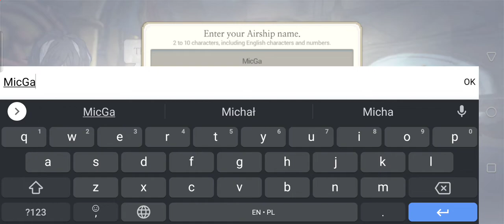Exos Heroes - Gameplay Walkthrough Part 1 - Guide (Android, iOs) Full HD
📱APP DESCRIPTION

VISUALISM PLAY !
The grand adventure to search for ‘Exestruk’, the missing sword of the emperor, and the curse of the ancient dragon!
Experience the adventure of your lifetime.
Experience the unique visualism beyond your imagination.
Experience the unique, extraordinary RPG!
VISUALISM PLAY ≪Exos Heroes≫

[Game Description]

Face the evil forces threatening the peace of the Exos Continent!

■ Ride on the ancient Airship awoken from a deep slumber to go an adventure!
Welcome to the mystical fantasy land where Airships roam the sky.
Become the Airship captain and feel the vast world!
Join the ancient dragon Bitru and treasure hunter Zeon in this original RPG
Experience this fascinating story unfold before your eyes.

■ Walk and run! World-map with freedom!
This world is full of exciting contents where you can explore the lost ruins and hunt for lost treasures.
Experience the unique contents of Exos, the original RPG on mobile!

■ Epic graphics! It’s not a cinematic video!
Intense battles in a fairytale-like world!
Thrilling skill actions! Experience the true fun of turn-based game through strategic battles!
Illustrations of beautiful characters, and the fantasy world of magnificent landscapes.

■ Enjoy a new type of RPG with battle system like no other!
Take advantage of Guardian Stone system to ‘break’ the enemy, and add more fun to strategic battles!

■ The quality of every single character in the game are as fine as the main character! Collect more heroes!
Collect over 250 heroes with unique character designs, and enjoy the awesome play with powerful Fatecore!
Fiery intense battles will bring satisfaction to both your eyes and heart!